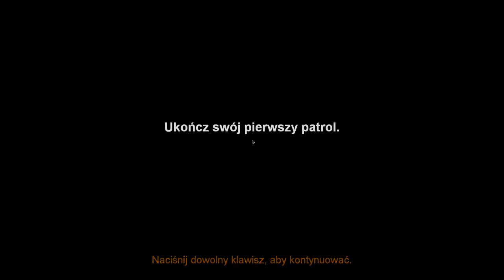#3 Postal 3: Bezdomni atakują! (Ścieżka Dobra) [Let's Play PL] | Asasyn08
WIELKI POWRÓT! Po kilku latach wracamy do Postal 3, tak jak obiecałem, zaczynamy wszystko od początku. Produkcja ta nie należy do udanych, uznana jest wręcz za najgorszą grę wszechczasów. Mimo wszystko, jako wielki fan serii, postanowiłem nagrać let's play z owej gry i będzie to prawdopodobnie jedyny PEŁNY let's play, na polskim YouTube. Jak wygląda gra? Czy naprawdę jest tak źle? Zapraszam do oglądania! :)